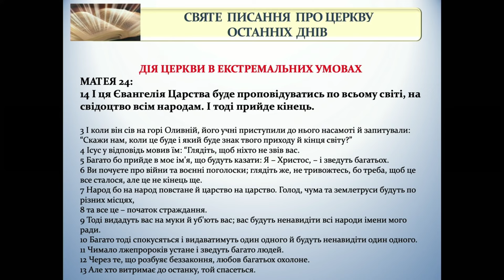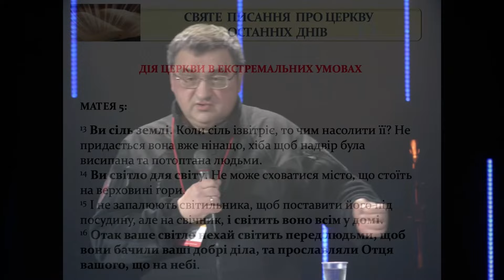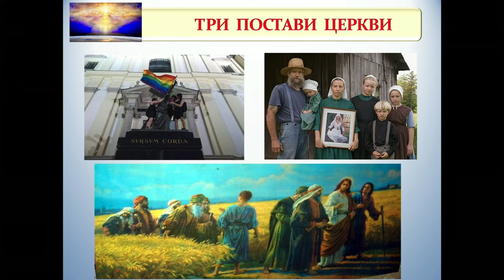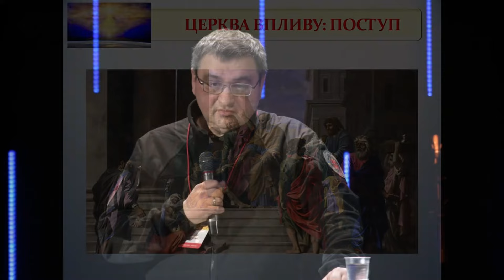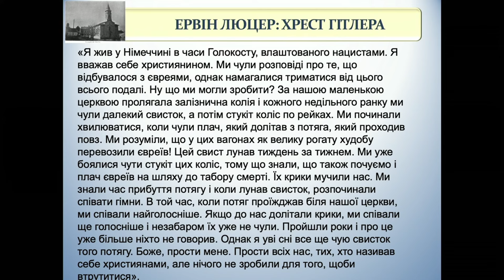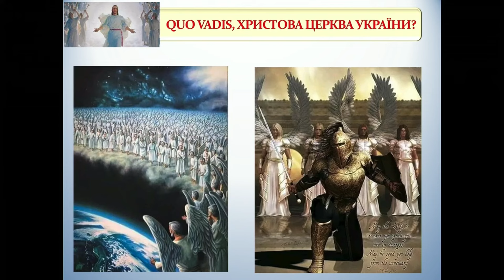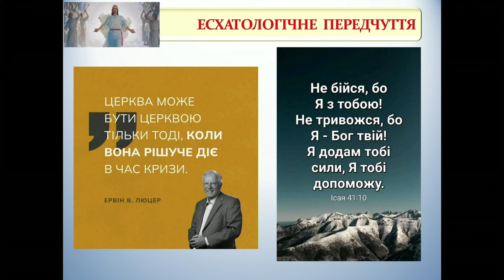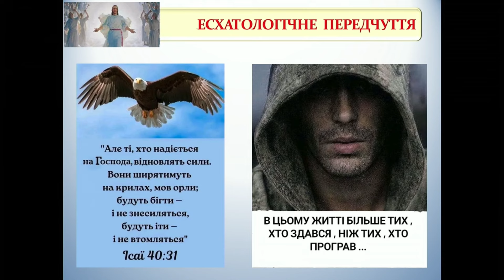Проповідь: Церква останніх днів | Андрій Оленчик | Форум "Благовістя в умовах війни"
Якою має бути Церква останніх днів? Як вона має проповідувати Євангелію у справді екстремальних умовах? Чи готові ми до ймовірного післявоєнного цунамі розпачу і болю? Про біблійну поставу Церкви впливу в час війни розповідає Андрій Оленчик - координатор Християнської служби порятунку, заступник директора-розпорядника Фонду гарантування вкладів фізичних осіб ) і член Ради Об’єднання католицьких спільнот.

Проповідь записана на Форумі "Благовістя в умовах війни", що відбувся 14-16 березня 2024 року в Ірпені та обʼєднав понад 300 християн різних конфесій зі всієї України. Цей захід об’єднав потужних служителів, які вже мають досвід і які вчаться один в одного як бути максимально ефективним у час війни. Форум став майданчиком для комунікації та мережування християн із різних служінь на спільній Божій ниві.

Форум організовано в рамках Міжконфесійної ініціативи "Християни для України".